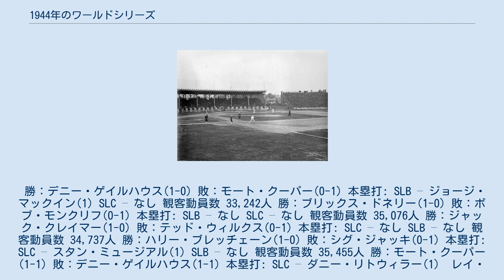1944年のワールドシリーズ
ボルチモア・オリオールズ
1944年のワールドシリーズ（1944ねんのワールドシリーズ）は、1944年10月4日から10月9日まで行われたメジャーリーグのワールドシリーズである。
 第41回のワールドシリーズ。
アメリカンリーグはチーム創設44年目にして初出場を果たしたセントルイス・ブラウンズとナショナルリーグは前年2連覇を逃したセントルイス・カージナルスの対戦となった。
結果は4勝2敗でセントルイス・カージナルスが2年ぶり5回目の優勝。
 両球団とも同じスポーツマンズ・パークを本拠地としており、すべての試合が1つの球場で行われたワールドシリーズとしてはポロ・グラウンズで行われた1921年と1922年以来3度目である。
 表中のRは得点、Hは安打、Eは失策を示す。
日付は現地時間。